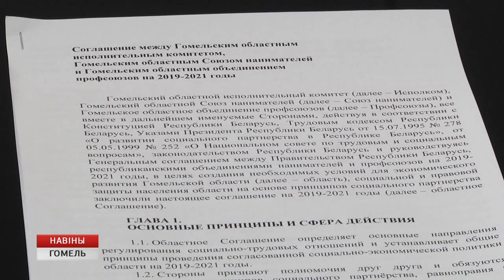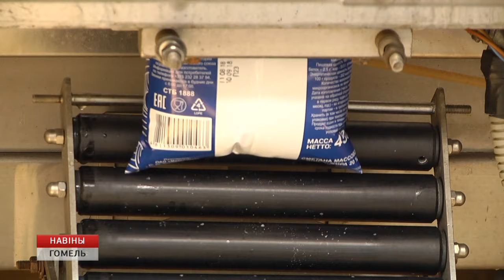Трёхстороннее соглашение: власть, наниматели, профсоюзы